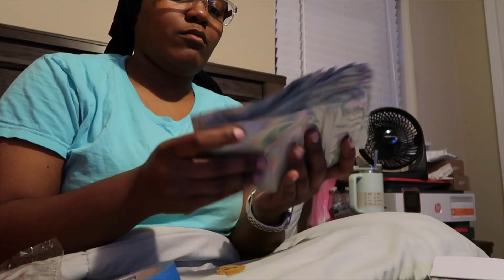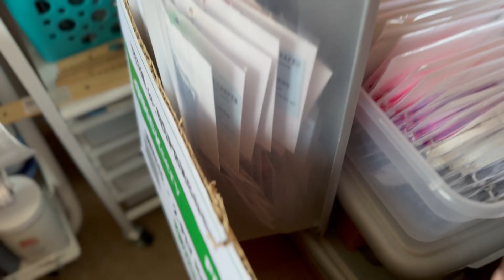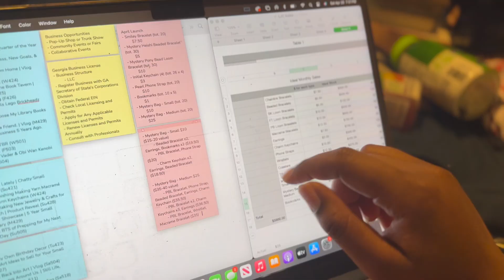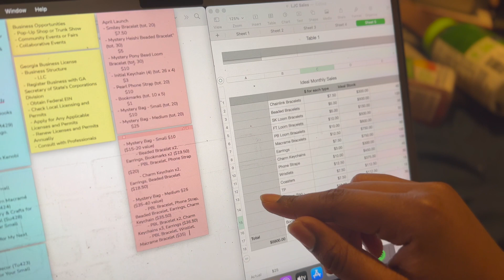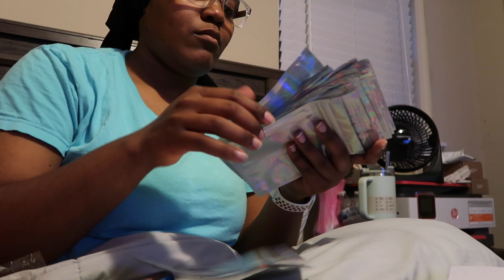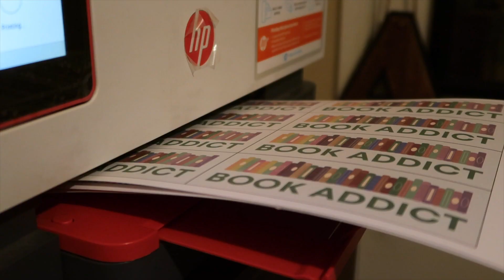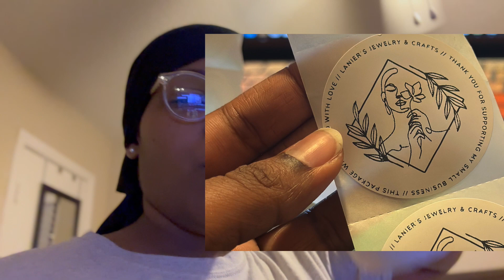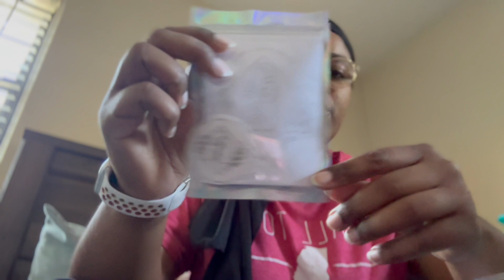Studio Vlog 020: Prepping for Small Business Anniversary Launch | Mystery Bags, Bracelets, Bookmarks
Hi everyone! In today's video, I am showing a little BTS of the weeks leading up to my small business's 5-year anniversary launch.

🧶 FILMING & EDITING
Camera → iPhone 14 Pro & Canon G7X Mark II

🧶 WHAT IS "LJC"?
LJC is a small, handmade jewelry & craft business based in Augusta, GA. We currently sell bracelets/anklets, earrings, keychains, phone straps, wristlets, coasters, and terracotta pots.